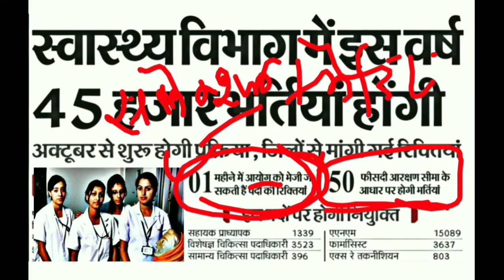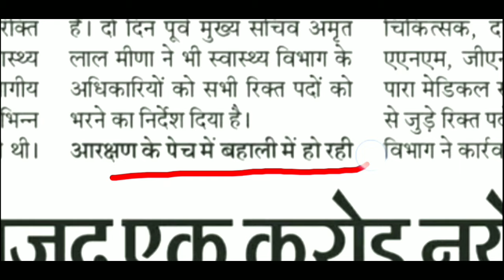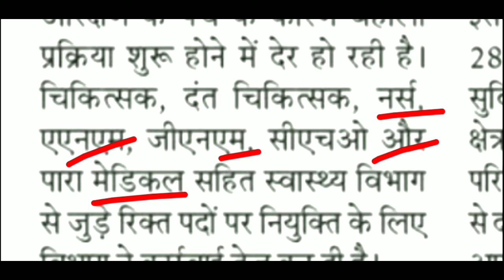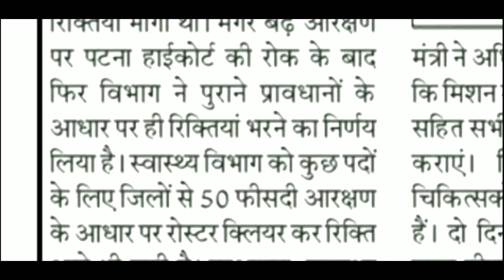ANM Vacancy 2024 | Staff Nurse new vacancy 2024 | 24700 ANM GNM Parmanent Vacancy 2024 | 12th Pass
ANM Vacancy 2024 | Staff Nurse new vacancy 2024 | ANM Permanent Vacancy 2024